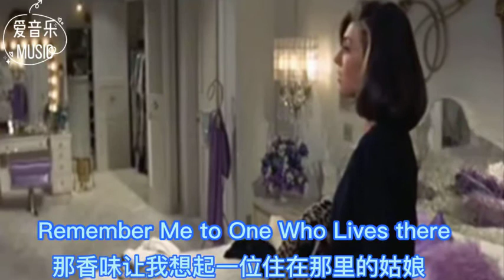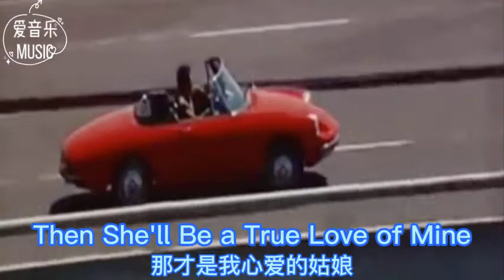Scarborough Fair (中英字幕) 斯卡波罗集市 奥斯卡电影《毕业生》插曲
Scarborough Fair 斯卡波罗集市 奥斯卡电影《毕业生》插曲